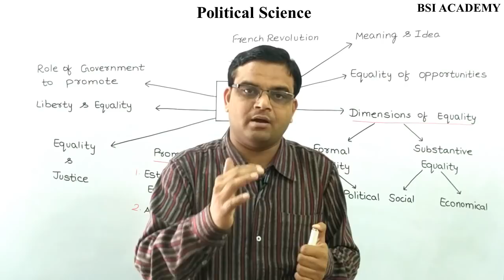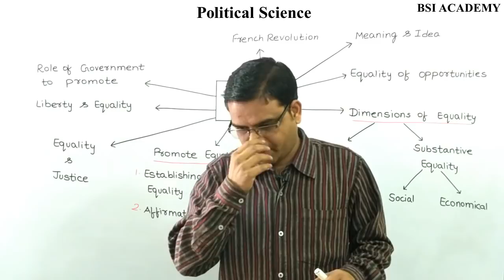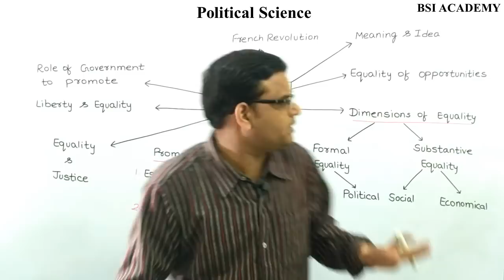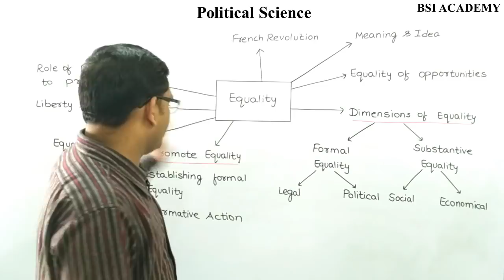How to prepare UGC NET JRF 2019 | NTA NET Political Science Paper 2 | Tips & Strategies for UGC NET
# Join India's best online coaching for UGC NET Paper 1 & Paper 2.

FOR PAPER 1 UGC NET

FOR COMPUTER SCIENCE UGC NET

FOR LIBRARY & INFORMATION SCIENCE UGC NET

# Watch this video to know in detail about Online Course & enrollment process for Library & Information Science

FOR COMMERCE UGC NET

FOR MANAGEMENT UGC NET

# Whatsapp- In order to receives updates about UGC NET Paper 1 & Paper 2., Whatsapp your name, subject and city to 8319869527.